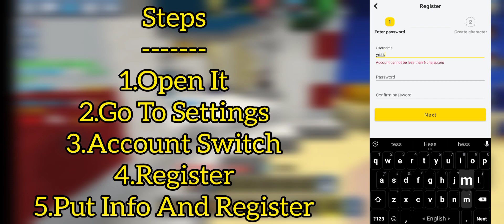How To Get 5000 Gcubes For Free In Garena Blockman Go Beta? (Part-2)